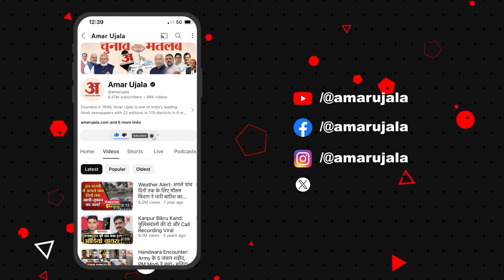J&K Politics: Jammu Kashmir के Article 370 पर क्या बोले BJP विधायक सुनील शर्मा? Amar Ujala News